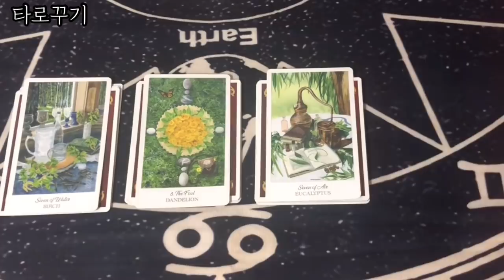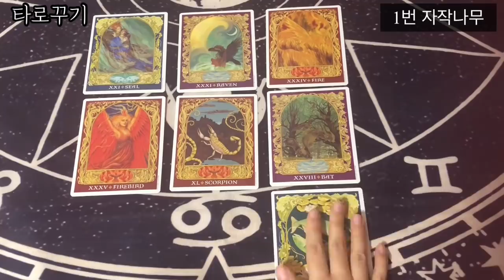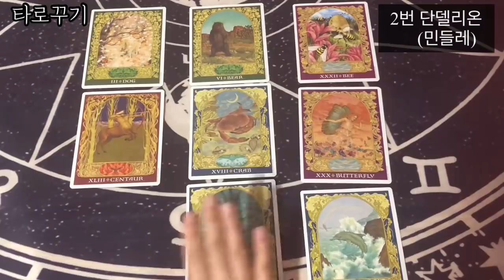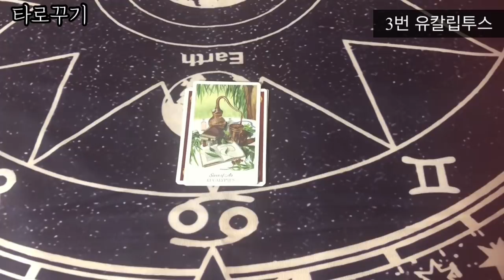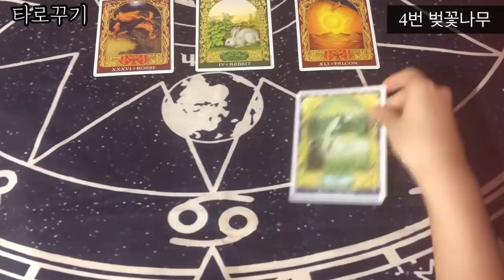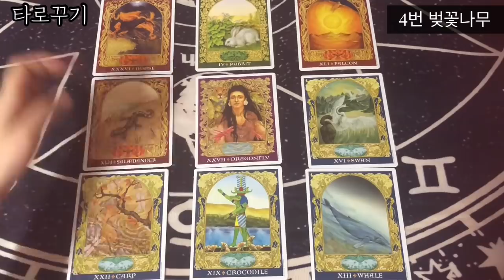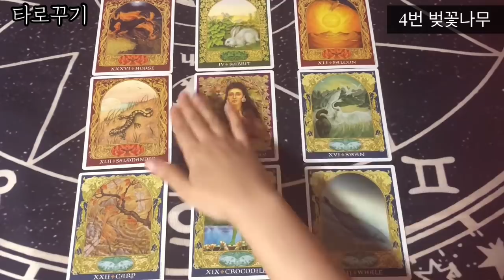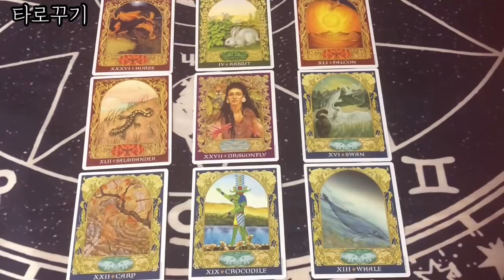[타로카드] 타고난 3개의 운명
인생의 세가지 운 : 천운(天運)지운(地運)인운(人運)에 대한 영상입니다

날씨가 많이 추워졌어요 건강 꼭 챙기세요!
재미로 가볍게 시청해주세요! 감사합니다♡